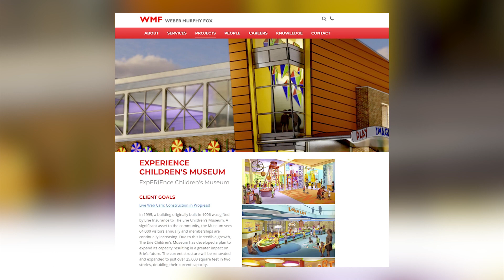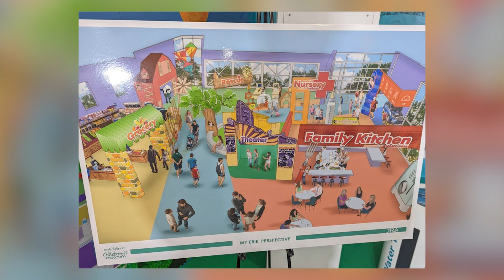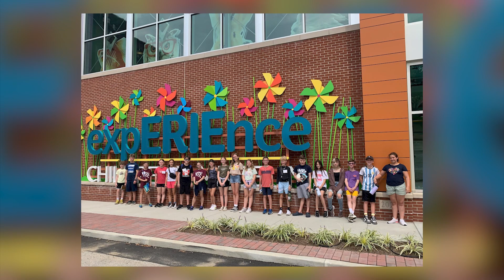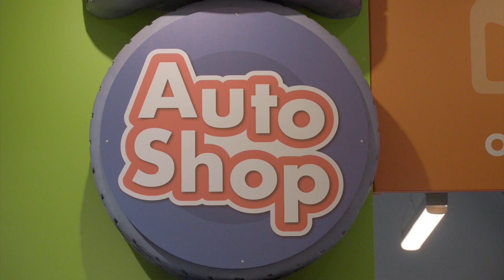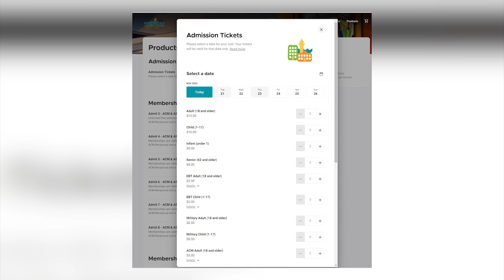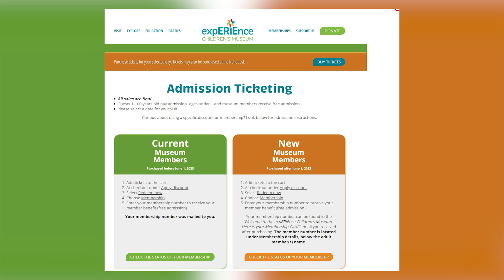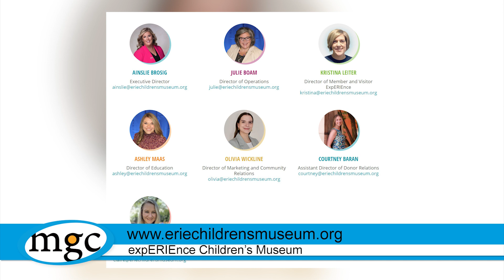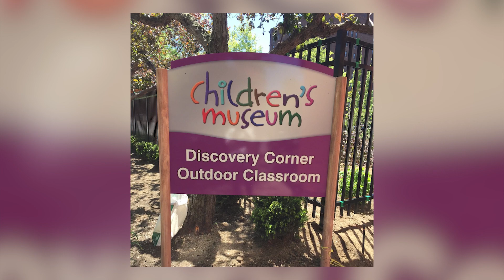Millcreek Government Channel - Children's Museum 2023